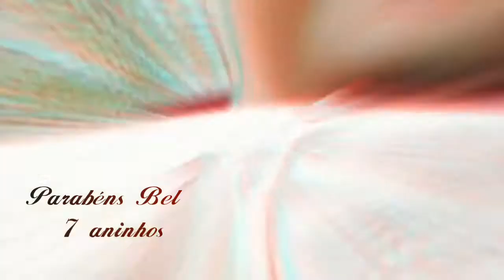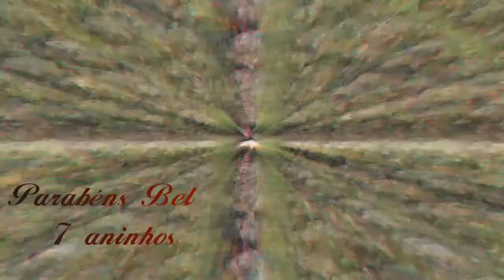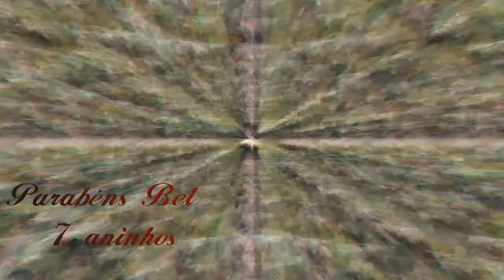OLHA ESSA CRIANÇA NA PESCA!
PARABENS PEQUENO PESCADOR QUE DEUS CONTINUE SEMPRE ILUMINANDO SEU CAMINHO E QUE VOCÊ CONTINUE SENDO ESSA CRIANÇA INCRIVEL QUE VOCÊ É. FELICIDADES E MUITOS ANOS DE VIDA .

Seja muito bem vindo ao nosso humildade canal. desde já agradecemos sua presença TMJS é Deus abençoe 🤝🎣🙏

pescaria de jacunda
pesca de jacunda

pesca esportiva na piracema
pesca esportiva tucunaré
pesca esportiva em pesqueiro

Crianca pescando um pirarucu gigante
vídeo de pescaria criança pescando menino pescando um peixe canal de pesca canal de pescaria fishing Channel pirarucu pirosca pescaria de pirarucu em pesqueiro pescaria de pirosca em pesqueiro pescador Mirim pescaria kids garota pescando um peixe
isca para tilapia selvagem isca para pirarucu
isca artificial para traíra isca viva
pesca pesada por criança
Sophia pescadora Mirim
Bebel pescador Mirim
Itaberaí Go
Rio das pedras pesqueiro

curiosidades da pesca
pesca esportiva no YouTube
pesca caipira
pesca em rios e lagos
pescaria em pesqueiro
vídeo para criança
candiru parasita lampreia
videos de pescaria
videos de animais selvagens
monstro do Rio Rio
Rio Araguaia
Rio vermelho
Rio claro e muito mais.
PESCADORES
vídeo pescaria
vídeo pesca
vídeo fishing
vídeo de menina pescando um peixe

SEJABEMVINDO seINSCREVAnoCANAL pescaesportiva pescadormirim pescaria pescadorkids pescariacaipira pesca crianca criançanapesca tilapia historiadepescador OLHAISSO canal de pesca canal do pescador canal de pescaria vídeos de pesca vídeos de pescaria pescaria de pintado surubim criança pescando um surubim pintado Incrível: CRIANÇA PESCANDO UM SURUBIM canal de pescaria no YouTube vídeos de pescaria top

Sophia pescadora Mirim
Bebel pescador Mirim
Itaberaí Go

curiosidades da pesca
pesca caipira
pescaria em pesqueiro
vídeo para criança
candiru parasita lampreia
videos de pescaria
Rio Araguaia
Rio vermelho
PESCADORES
vídeo pescaria
vídeo pesca
vídeo fishing